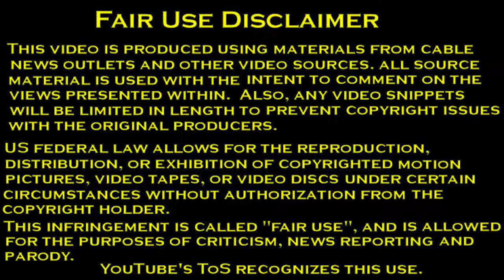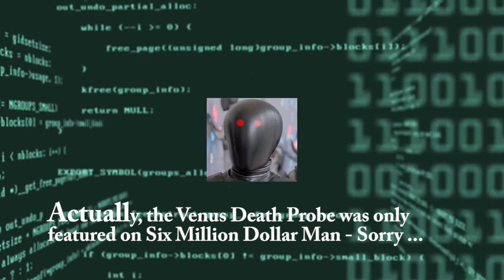SFR #7: The Six Million Dollar Man (1973-1978)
This video is a review of The Six Million Dollar Man, a popular sci-fi/action TV series that ran from 1973 to 1978, with some movies produced after that. The series was quite popular, and helped to sustain the careers of a number of sci-fi actors in the drought period that was the early to mid 1970s.

If you enjoy what I am doing here, and in my other videos, please feel free to LIKE, SUBSCRIBE, COMMENT, leave hate-filled rants, start flame wars, leave me suggestions on future content, or any of that other YouTube goodness. Every little bit gets me that much closer to perhaps being able to monetize stuff ... probably in the very distant future.

If you'd like to donate to the cause of helping me produce more videos, you can now donate

THE FOLLOWING SLEW OF KEYWORDS IS FOR THE YOUTUBE BOTS AND HAS NOTHING TO DO WITH THE VIEWER.

The Six Million Dollar Man, Six Million Dollar Man, Steve Austin, Oscar Goldman, Rudy Wells, Jamie Somers, OSI, Office of Scientific Intelligence